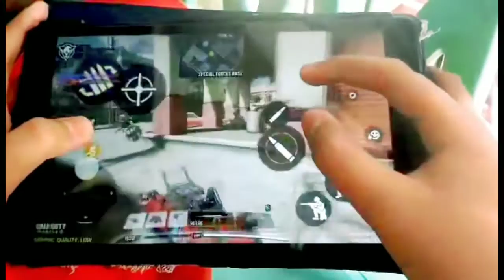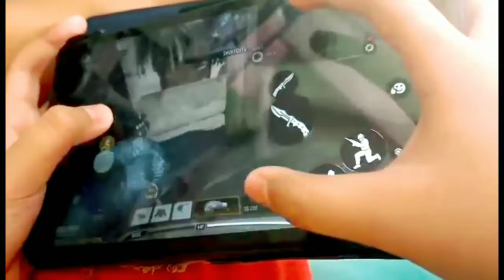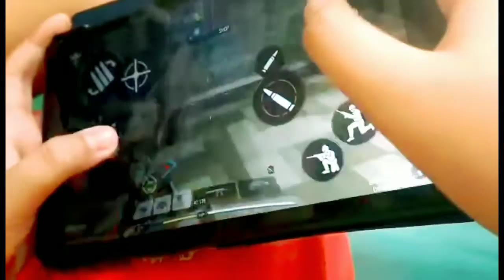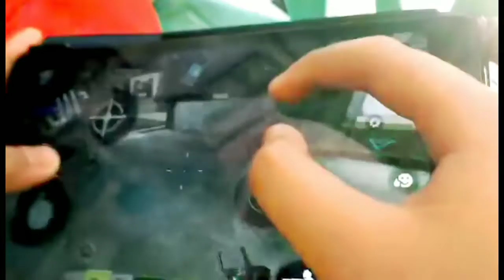codm gameplay call of duty mobile garena + krig 6 attachments & best load out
codm/call of duty mobile is available on both iOS and android for me I use android Samsung galaxy tab a

songs
ncs fearless
ncs everything

genre
actions